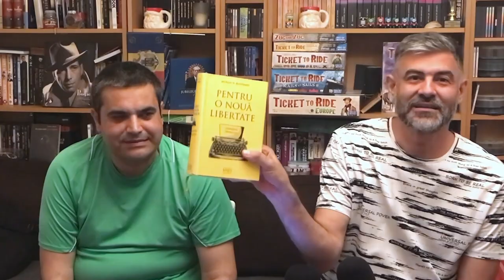#181 | Gânduri pentru cei de azi și cei de mâine - L. Mises | Cap 2: Socialismul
În episodul de astăzi continuăm colecția de cursuri tinute de Ludwig von Mises în Buenos Aires în 1958, într-o Argentina proaspăt ieșită de sub dictatura socialistului Peron, cursuri adunate și publicate sub titlul "Politici economice. Gânduri pentru cei de azi și cei de mâine".

Ludwig von Mises este cel mai de seamă repezentant al Școlii austriece. Născut în 1881 în imperiul Austro-Ungar, a supraviețuit celor două conflagrații mondiale, a predat la Viena și apoi la New York, fiind autorul unora dintre cele mai importante lucrări pentru curentul filosofic libertarian. Institute dedicate memoriei sale au fost deschise peste tot în lume pentru a avansa ideile libertariene și principiile școlii austriece de economie.

Cartea despre care vorbim a fost publicată și în limba română de editura Mises România și poate fi achiziționată online de la

Cartea a fost publicată și online și poate fi accesată la

Toate platformele de podcast: InDodii
BTC : bc1qrh532n0deuuhwgx6qx76wqsfp28360x6g9l78q
ETH: 0xb00a2eDaCD0A33c0B5dE32411EACb4fb79F89ECf